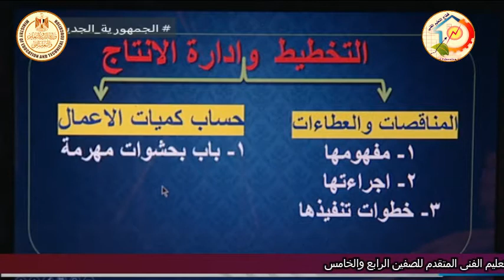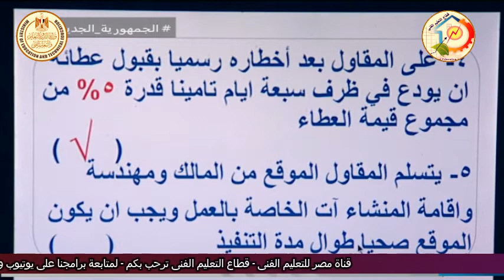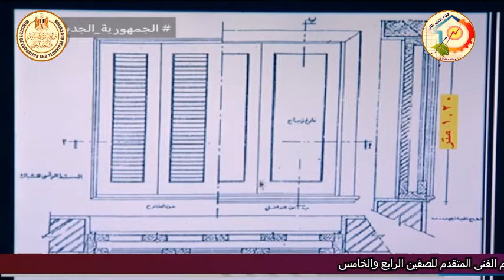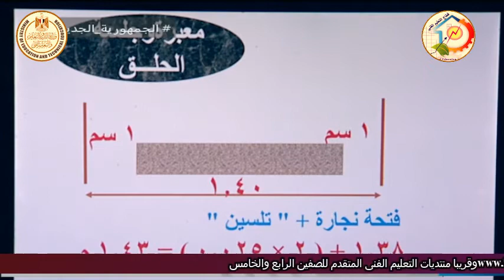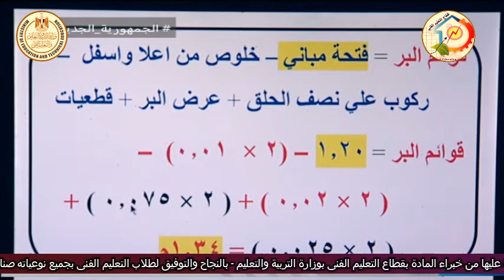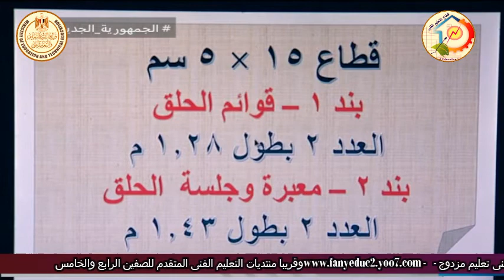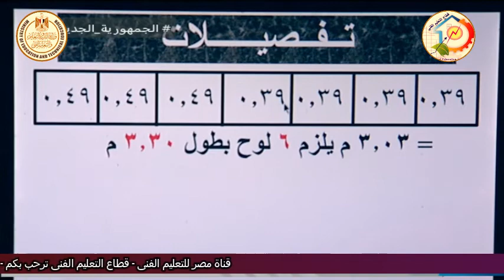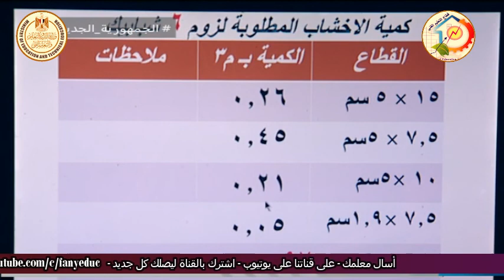الصف الثالث صناعى - نجارة العمارة - تخطيط - مراجعة ليلة الامتحان - أ يوسف سيد